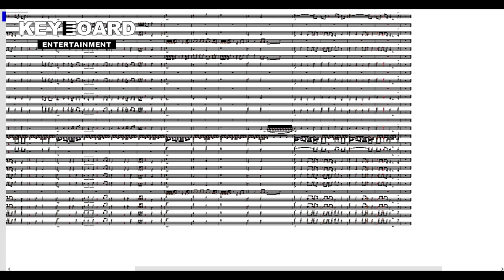Find the Music In You 오케스트라 편곡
악기사운드:SUPERGM2015/arachno-soundfont-10/GeneralUser GS 1.44 SoftSynth/Timbres Of Heaven GM_GS_XG_SFX V 2.0.2_work

사용된 악기
1  SynthStrings 1
2  Trombone
3  Tenor Sax
4  Clarinet
5  Bassoon
6  Trumpet
7  Baritone Sax
8  Soprano Sax
9  Synth Brass 2
10 드럼
11 Tuba
12 Piccolo
13 Flute
14 Oboe
15 Clarinet
16 Timpani